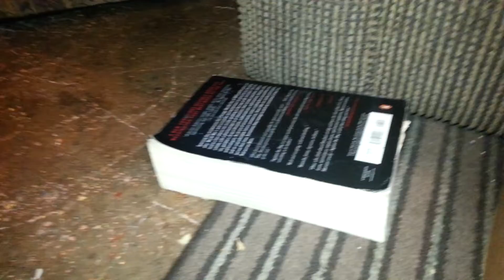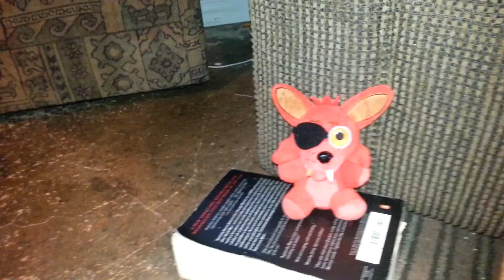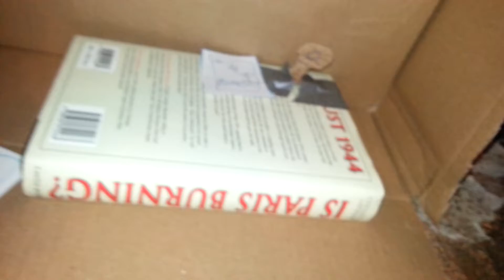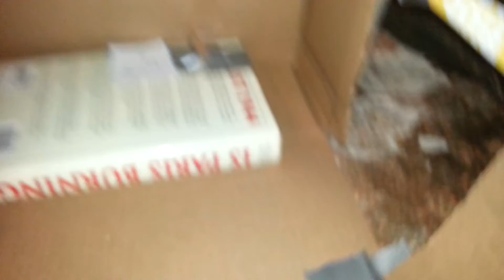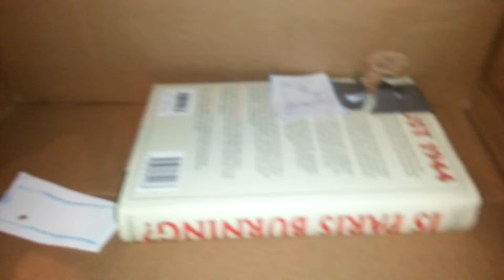JG Movie: FNAF (PART1)